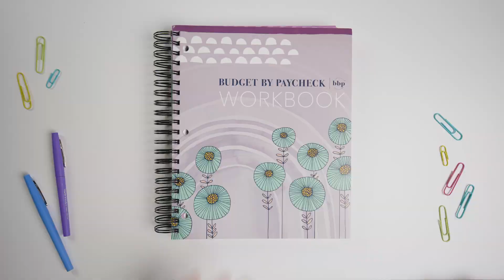My Reel - Sept 2020